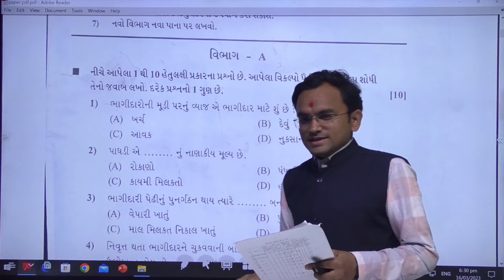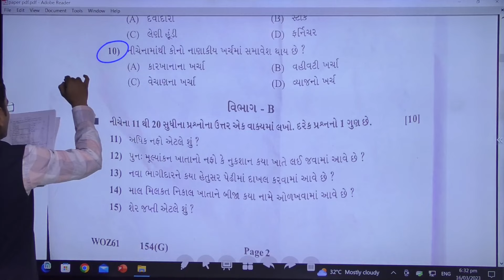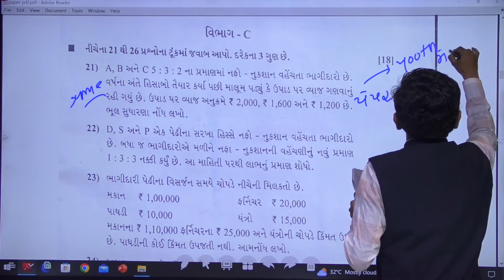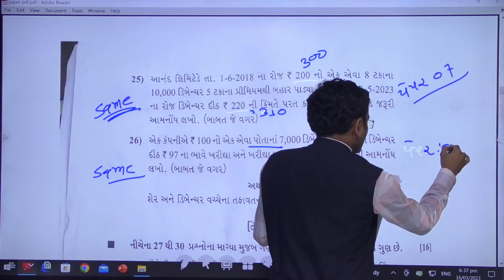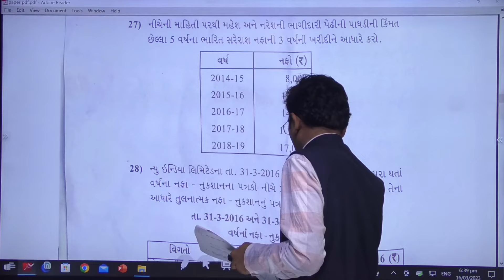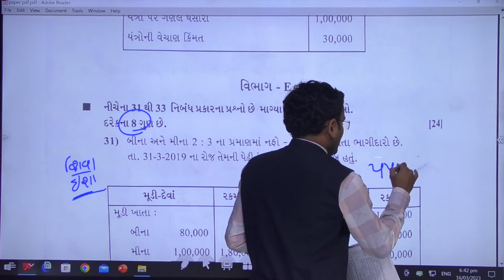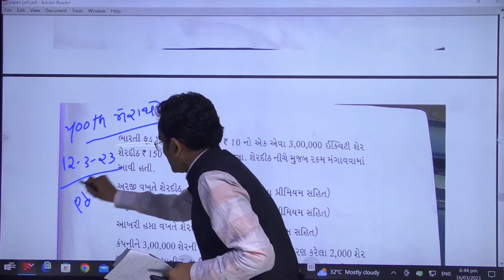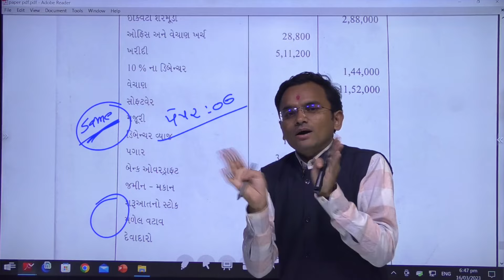March 2023 Account Paper Analytics | 14th March, 2023 | Std 12 Account Gujarati Medium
હવે આ વિડિયો જુઓ : March 2023 Account Paper Analytics | 14th March, 2023 | Std 12 Account Gujarati Medium

📌વિડિયો વિશે : આ વિડિયો ખાસ કરીને માર્ચ 2023ની બોર્ડ પરીક્ષાના પેપર સોલ્યુશન માટે બનાવવામાં આવ્યો છે. તે અમારા નિષ્ણાત શિક્ષક દ્વારા બનાવવામાં આવેલ આદર્શ પેપર સોલ્યુશન છે. બોર્ડની મૂળ જવાબ કી બદલાઈ શકે છે. કૃપા કરીને કોઈપણ પગલાં લેતા પહેલા તમારા વિષય શિક્ષકની સલાહ લો.

Thanks. 🙏🙏🙏🙏